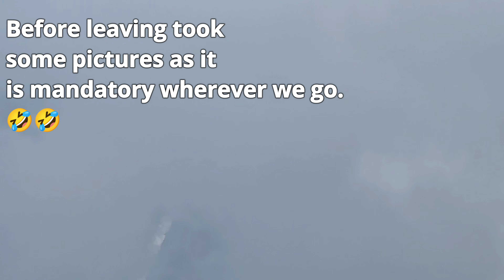PSLV - C54 Rocket Launch at SHAR